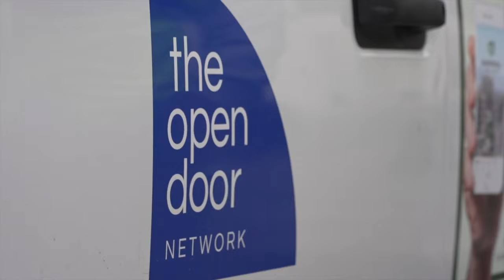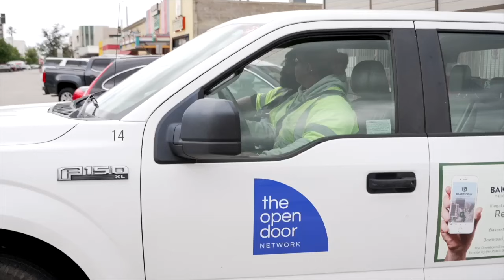Formerly homeless workers impacted by state budget cuts to Adopt-A-Highway program